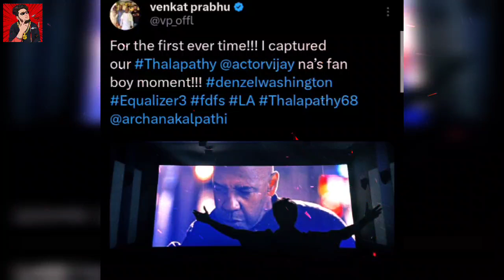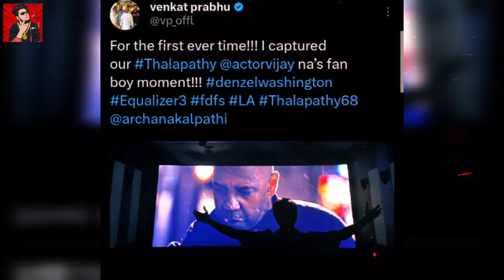OFFICIAL - Thalapathy 68 💥 Vijay Fan Boy Moment in Theater 1st Time | Leo Update